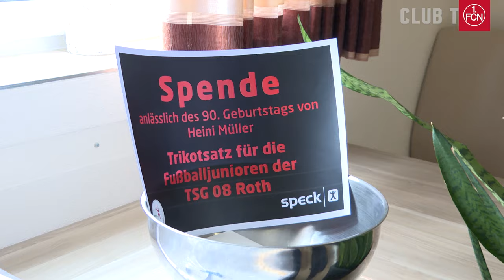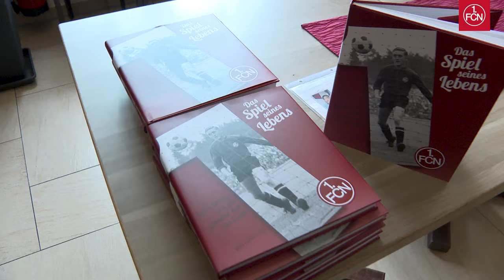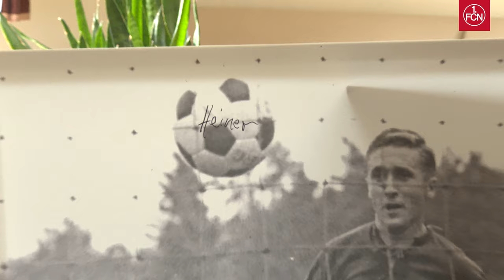Heini Müller wird 90 | 1. FC Nürnberg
Am vergangenen Samstag .urant Waldblick am Gelände der TSG 08 Roth trafen sich alte Freunde, Vereinsangehörige und hohe Repräsentanten des 1. FC Nürnberg. CLUB TV hat die Zusammenkunft begleitet.